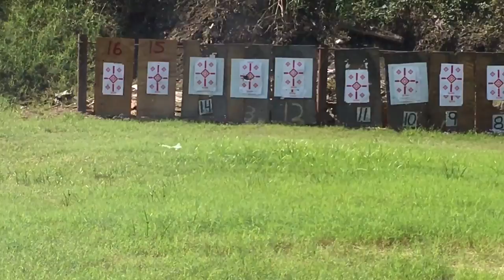History of 9mm ARs and Quarter Circle 10 9mm Carbines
Gerber Efect Military Tool